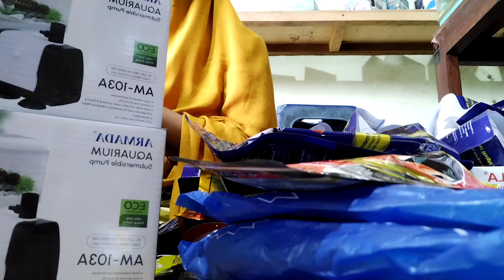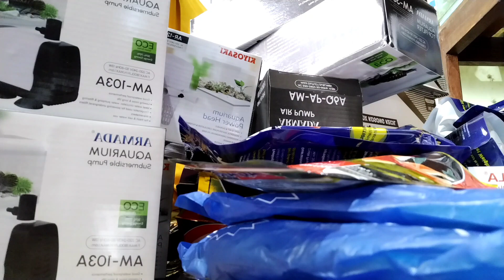EDISI BARANG DATANG DITOKO!!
Barang datang edisi susun-susun barang  ya gaes 👍🏻👍🏻